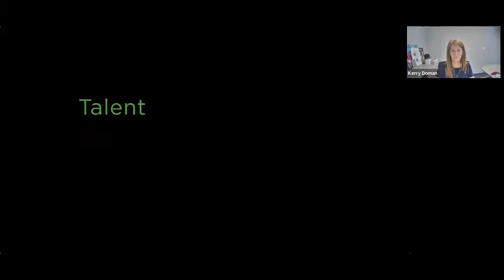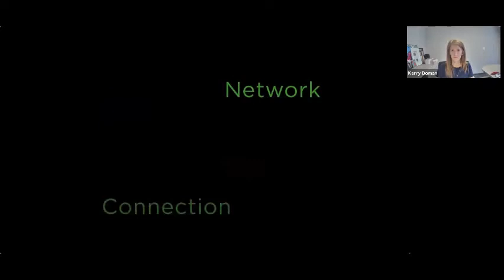CIVILITY AS A CAREER-BUILDING PRIORITY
Long-time journalists and unlikely friends Stephen Henderson and Nolan Finley launched the Civility Project, where they show that civility IS possible, and why we should all embrace it as a way to move ourselves forward in life and in work. They also offer tips for building civility in your own life, starting now.

Speaker: Nolan Finley + Stephen Henderson, Founders of The Civility Project

The Virtual Intern Experience delivers a curriculum of FREE digital learning, professional development, and networking with some of the world’s top brands, executive leaders, professional athletes and industry experts to prepare our next generation for the workplace.